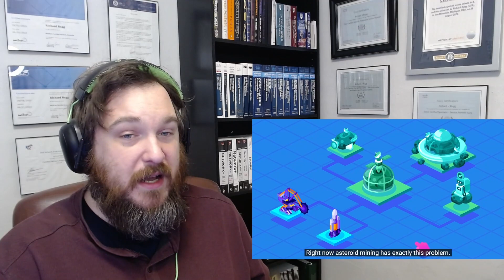Mining IN SPACE?! Unlimited Resources From Space - Asteroid Mining [Reaction]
Today we react to "Unlimited Resources From Space - Asteroid Mining" from the amazing Kurzgesagt - In a Nutshell. We'll talk about how to mine resources from asteroids back to Earth, the limitations of doing so, and why this isn't already a huge thing.